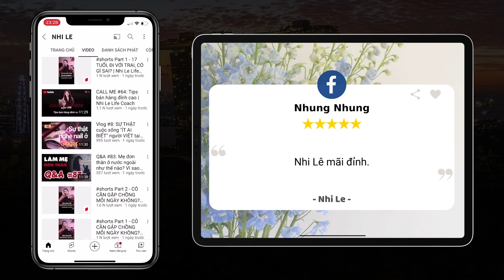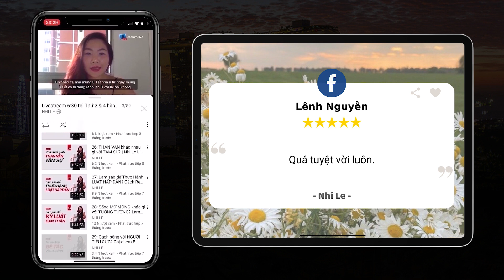RADIO #428: Sự khác nhau giữa CHỊU TRÁCH NHIỆM và ĐỔ LỖI. Tại sao bạn không dám BỨT PHÁ? | NhiLe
Tự chịu trách nhiệm là như nào? Đổ lỗi thì ra sao? Sự khác nhau giữa chịu trách nhiệm và đổ lỗi là gì? Tại sao chúng ta nên tập sống có trách nhiệm? Sống có trách nhiệm thì có lợi ích như thế nào? Cách để bớt đổ lỗi và có trách nhiệm hơn với bản thân?

Sự phát triển và giá trị của bản thân có vẻ như đang đứng im một chỗ. Vậy tại sao bạn không dám bứt phá? Điều gì ngăn cản bạn trên đà phát triển của mình và ngăn bạn đến với một phiên bản tốt hơn?

Mọi câu trả lời dành cho bạn đều có trong video RADIO #428.

00:00 - Start
00:07 - Sự khác nhau giữa  chịu trách nhiệm và đổ lỗi
04:24 - Tại sao bạn không dám bứt phá?
07:26 - Hướng dẫn đăng ký kênh Youtube NhiLe